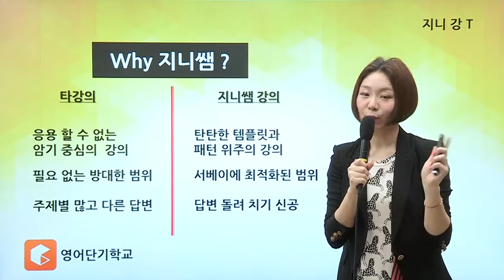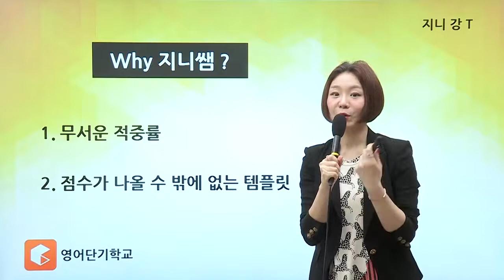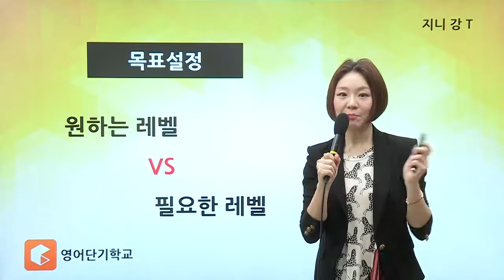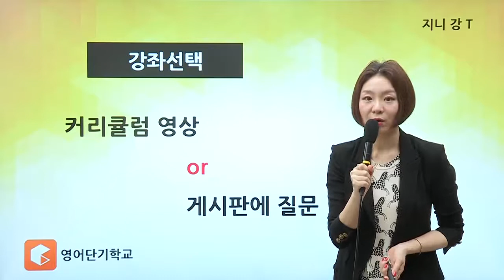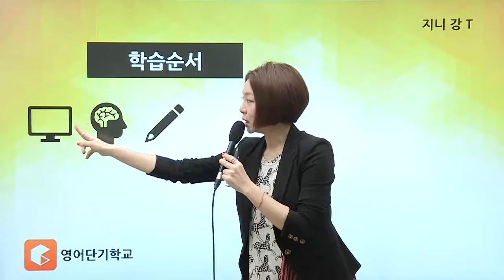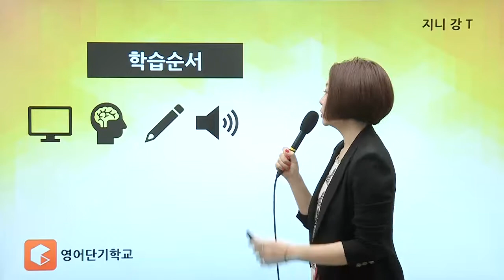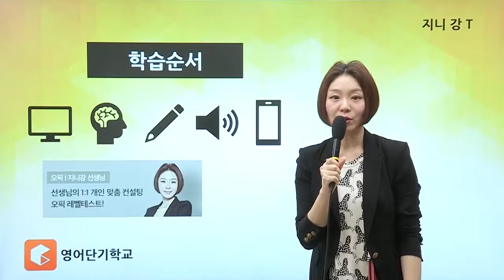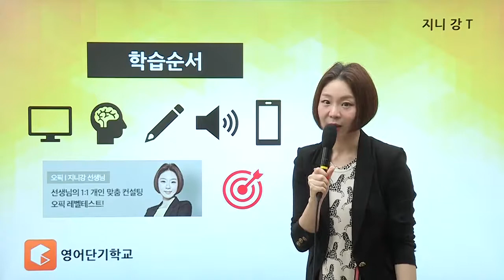[오픽인강/영단기오픽] 지니강T_여름방학 학습비법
오픽 10시간만에 IM2 완성! 지니강T!
패턴과 공식으로 완성하는 지니어스 오픽!
영단기 오픽인강! 영단기 오픽학원!